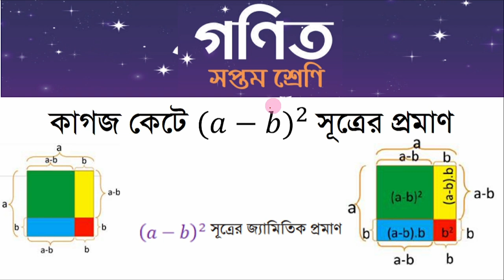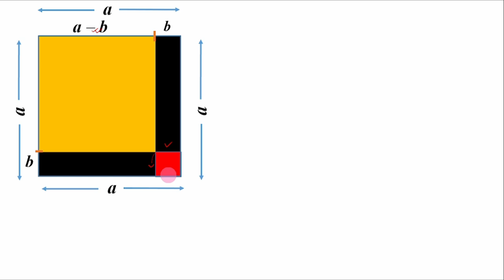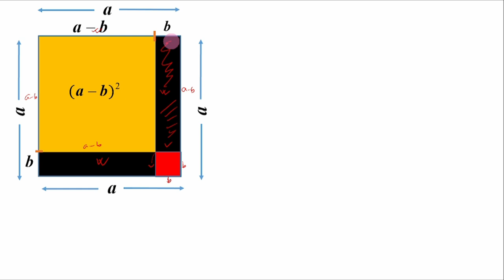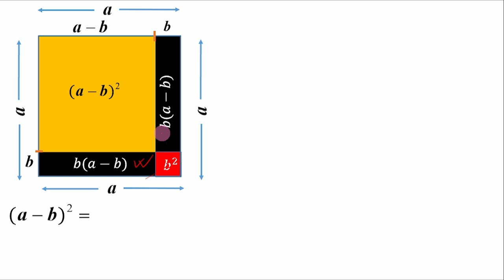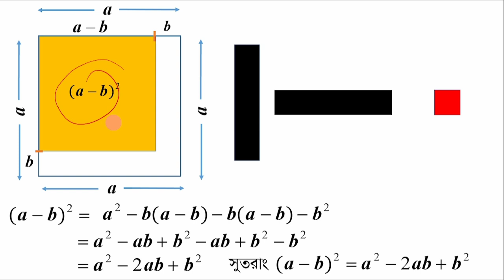কাগজ কেটে (𝑎−𝑏)2 সূত্রের প্রমাণ | বীজগণিতের সূত্রের প্রমাণ ও জ্যামিতিক ব্যাখ্যা | Geometrical proof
অজানা_রাশির_সূচকগুণ,class_seven_math,সপ্তম_শ্রেণির_গণিত,suchok,পেপার মডেল,কাগজ কেটে সূত্রের প্রমাণ,সূত্রের পেপার মডেল,সূত্রের জ্যামিতিক ব্যাখ্যা,a^2 -b^2. জ্যামিতিক ব্যাখ্যা,#(a^2-b^2) paper model,ojanar rashir suchok,
new book 2023,শিক্ষাক্রম ২০২২,শিক্ষাবর্ষ ২০২৩,class 6 new book 2023 math solve,৭ম শ্রেণি মূল্যায়ন পদ্ধতি ২০২৩,কিভাবে এ্যাসাইনমেন্ট লিখতে হবে,কাগজ কেটে বা রঙ করে সূত্রের মডেল তৈরি,ষান্মাসিক ষামষ্টিক মূল্যায়ন ২০২৩,class 7 math,৭ম শ্রেণি গণিত,half_yearly_exam_2023,zenith_math_study,rana_sir